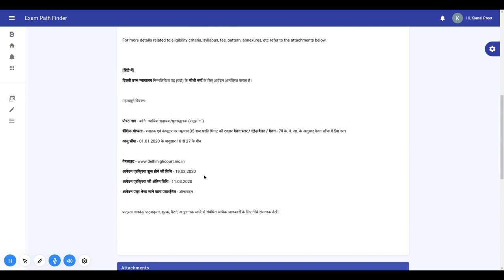Short vacancy notice in High Court of Delhi| CHECK THE VIDEO OUT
""Topics:-
सरकारी नौकरी

10th Pass Sarkari Naukri 2022,समाचार, सरकारी नौकरियां 2022, एसबीआई क्लर्क भर्ती 2022, जनवरी 2022 एसबीआई पीओ भर्ती 2022,
10वीं पास सरकारी नौकरी 2022,सरकारी नौकरी March 2022, Jobs june 2022,Employment News, Employment News june,
2022 समाचार, सरकारी नौकरी 2022 अधिसूचनाएं,सरकारी नौकरी 2022,सरकारी नौकरी मार्च 2022, सरकारी नौकरी 2022 भर्ती के लिए 2022,सरकारी नौकरी 2022,